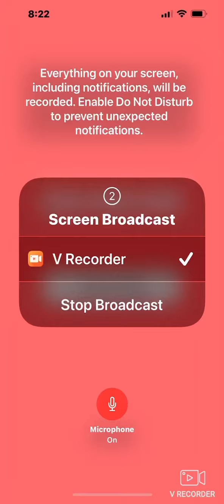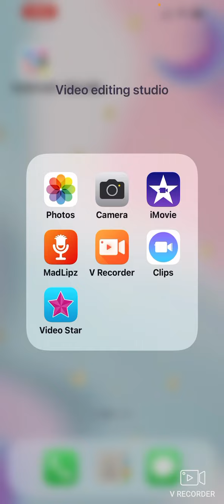My story chapter 2 episode two￼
Here’s the second part of my story for chapter 2 I hope you enjoy like and subscribe because there’s some more great chapter 2 action coming your way and more awesome great videos coming up👍🏻🔔.￼